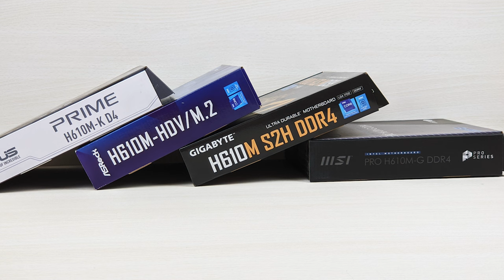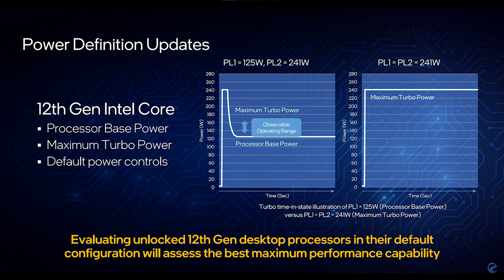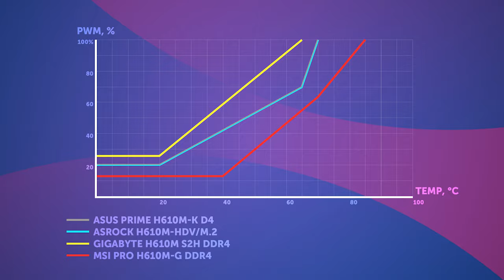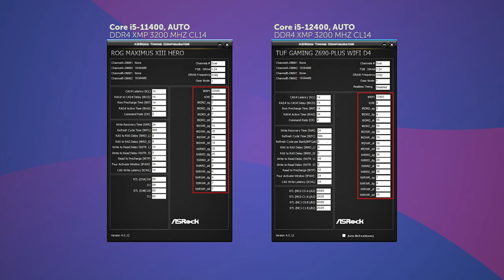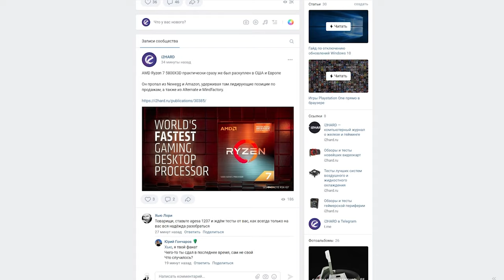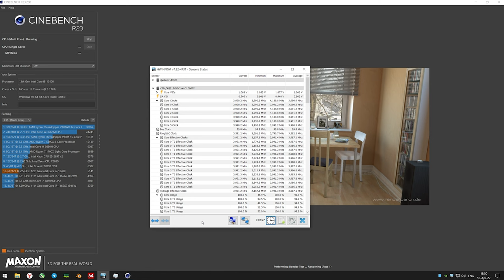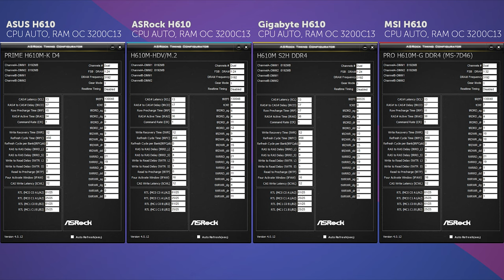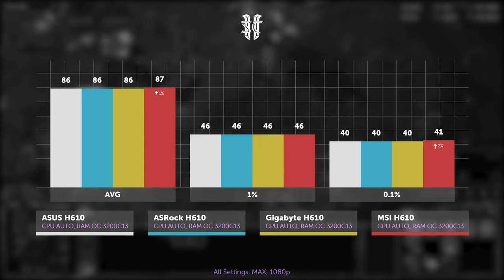Можно ли покупать самые дешевые H610 платы?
Недавно мы рассмотрели возможности материнских плат разных чипсетов 600 серии. Сегодня же воспользуемся другим подходом. Для обзора мы купили 4 самые дешёвые платы и намерены проверить их возможности. Какая разница между материнскими платами разных вендоров внутри одного, H610 чипсета?

Тестовый стенд:
- Видеокарта: Palit GeForce RTX 3080 Ti GameRock OC
- Процессор: Intel Core i5-12400
- Материнская плата #1: ASUS Prime H610M-K D4
- Материнская плата #2: ASRock H610M-HDV/M.2
- Материнская плата #3: Gigabyte H610M S2H DDR4
- Материнская плата #4: MSI PRO H610M-G DDR4
- Оперативная память DDR4: Crucial Ballistix Sport LT[BLS8G4D30AESCK] 3000 MHz CL15 2x8 ГБ
- Система охлаждения #1: ID-Cooling SE-224-XT BLACK V2
- Система охлаждения #2: ID-Cooling IS-60 v2
- Накопитель: Crucial MX500 2 TB
- Блок питания: Deepcool DQ850-M-V2L
- Корпус: Open Stand
- Операционная система: Windows 10

Над видео работали:
- Алексей Дмитрин @Dmitryaga
- Максим Чернышев @CrewGTW ​